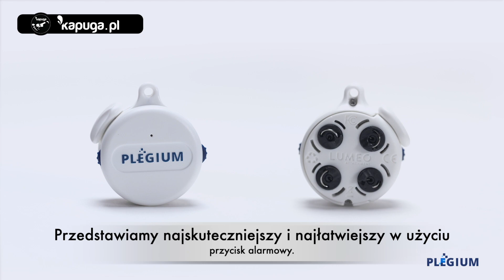PLEGIUM Smart Emergency Button Wearable PL. PRZYPINKA || Kapuga.pl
Przycisk Alarmowy Plegium Smart Emergency Button Przypinka SOS Mini Lokalizator to użyteczny gadżet informujący o wystąpieniu sytuacji kryzysowej.

Marka Plegium znana z produkcji gazów pieprzowych z multifunkcjami, jedną z nich postanowiła udostępnić w swoim przycisku alarmowym. Przycisk alarmowy Plegium Smart Emergency Button w kompaktowej formie przypinki do ubrania może być przypięty do elementu ubioru, plecaka, saszetki itd., aby będąc pod ręką stanowił dyskretne wsparcie w sytuacji kryzysowej. W sytuacji wystąpienia zagrożenia, ataku że strony osoby trzeciej naciśnięcie przycisku powoduje natychmiastowe, automatyczne i bezpłatne wysłanie wiadomości tekstowej sms i telefonicznej o wystąpieniu zagrożenia z podaniem lokalizacji zdarzenia w formie pinezki z pozycją GPS. Komunikacja zostaje przesłana / wykonana na 5 wskazanych w darmowej aplikacji Plegium numerów alarmowych.

Napad, wypadek, uraz i brak w pobliżu osób, które mogą przyjść z doraźną pomocą to sytuacje wskazane do użycia przycisku. Przycisk dedykowany jest dla dorosłych, nastolatków i mniejszych dzieci. Może stanowić również pager alarmowy dla osób starszych.